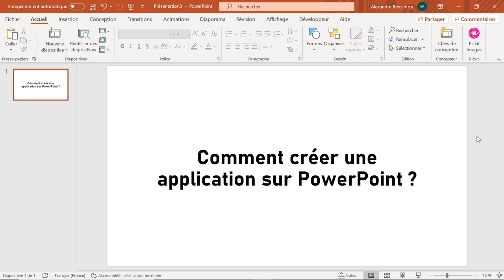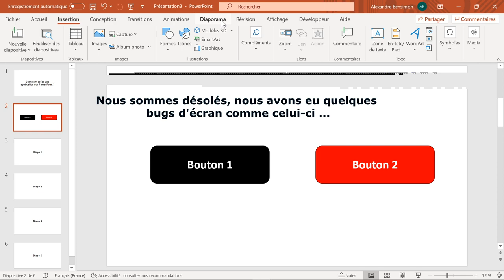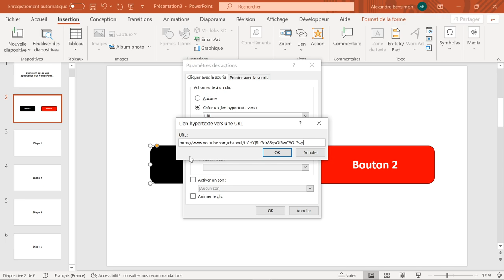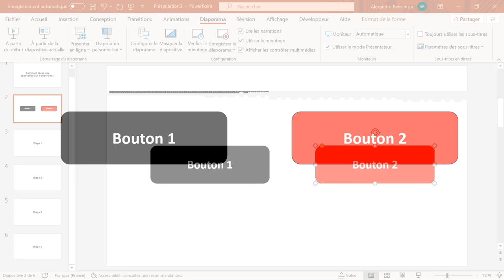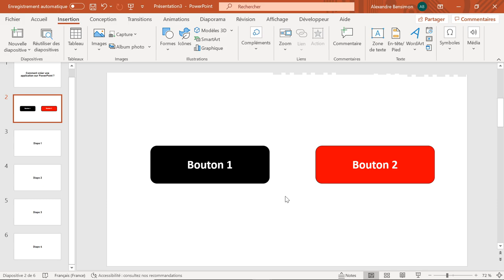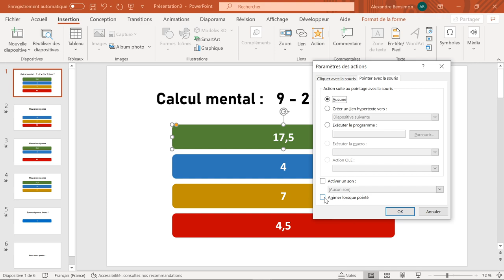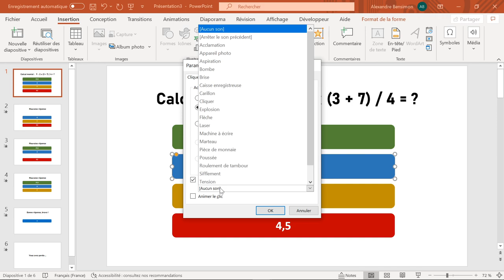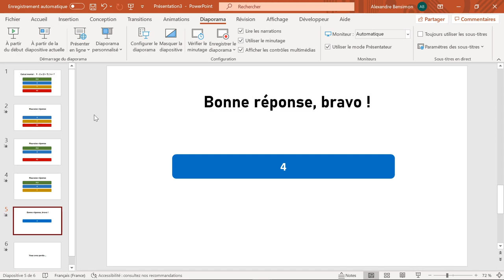Tuto PowerPoint #13 | Créer une application : mini-jeu interactif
Suite des dernières vidéos et aujourd'hui on voit comment créer ces fameuses applications sur PowerPoint. On voit tout ça à travers un exemple concret : un mini-jeu interactif !